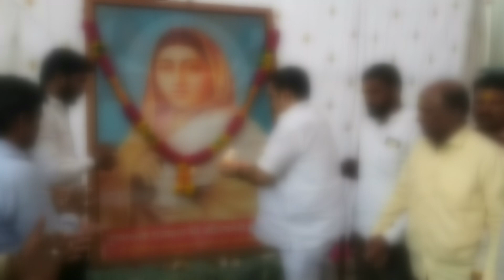पुण्यश्लोक अहिल्यादेवी होळकर जयंतीनिमित्त बिरूलिंगेश्वर धनगर समाज संघटनेच्या वतीने भव्य रक्तदान...